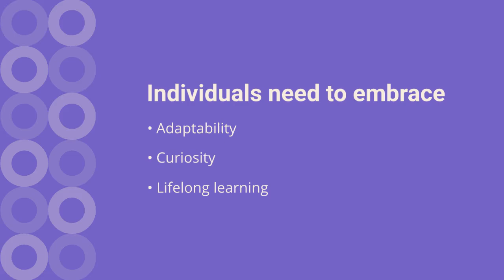Navigating the brave new world of AI-powered industries - Lecture (19) - NothingUniversity Course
And there you have it, folks—the tantalizing taste of what awaits you in "Let the AI Should Work Done"! But wait, there's more! The full course, complete with hilarious lectures, mind-bending insights, and enough AI jokes to last a lifetime, is waiting for you on the prestigious NothingUniversity website.

So, what are you waiting for? Head on over to NothingUniversity, enroll in the full course today, and join the ranks of certified AI enthusiasts who are ready to let the future do the work for them. Whether you're looking to upskill, unwind, or just have a good laugh, NothingUniversity has got you covered.

Don't miss out on this opportunity to revolutionize your life and embrace the AI revolution.

See you in class, fellow slackers!

Regards,
NothingUniversity